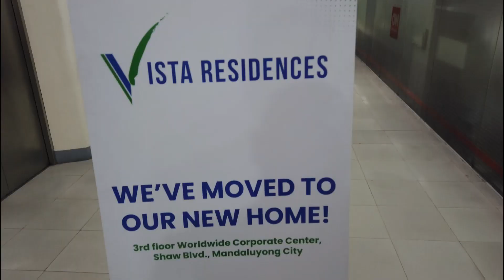PAANO MAKAKAIWAS SA LUNG CANCER (PREVENTION AND LUNG HEALTH)?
Lung cancer is a type of cancer that begins in the lungs. Your lungs are two spongy organs in your chest that take in oxygen when you inhale and release carbon dioxide when you exhale.

Lung cancer is the leading cause of cancer deaths worldwide.

People who smoke have the greatest risk of lung cancer, though lung cancer can also occur in people who have never smoked. The risk of lung cancer increases with the length of time and number of cigarettes you've smoked. If you quit smoking, even after smoking for many years, you can significantly reduce your chances of developing lung cancer.

CNN PHILIPPINES is a well-respected television network in the Philippines located in Worldwide Corporate Center in Shaw Blvd., Mandaluyong City, Philippines.